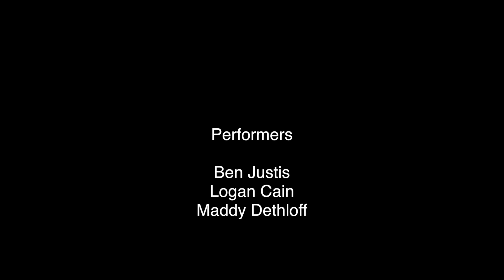Billy For Percussion Trio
Billy is a piece for percussion trio which features a non-traditional score and patterns chosen by each performer so that each performance is unique and unpredictable. Billy is dedicated to Danny Greenhalgh.